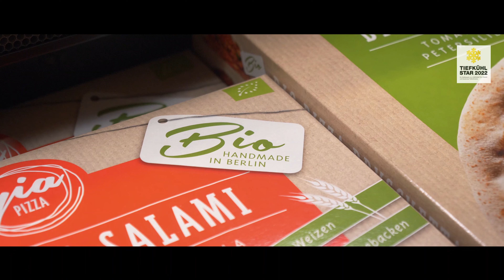E Center Warnow Park in Rostock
Nominiert für den Tiefkühl-Star 2023 in der Kategorie ab 5.000 qm